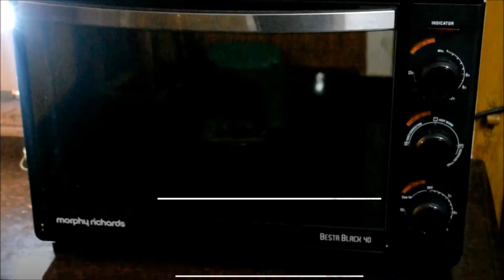Bread Pizza Recipe | Quick and Easy Bread Pizza | Perfect & Tasty Kids Tiffin Box recipes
Red Chilli Sauce    1/2 tbsp
Basil               1/2 tbsp
Oregano             1/2 tbsp
Big onion           1 Cup
Sandwich Bread      3 Bread
Sliced Cheese       3 Slice
Mozzarella Cheese   100gm(Finelly Sliced)